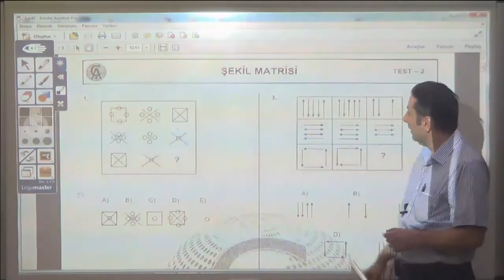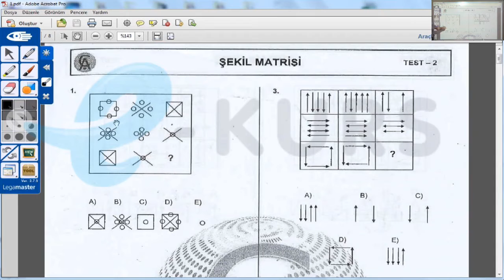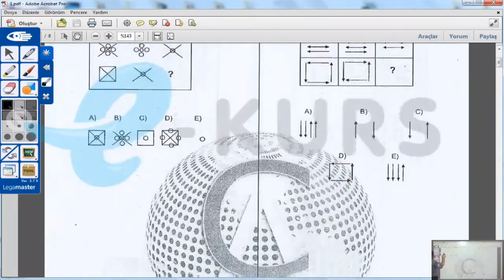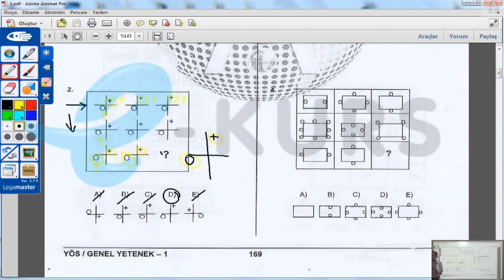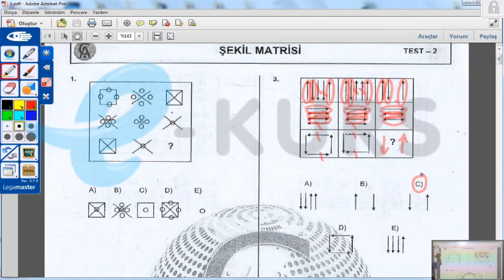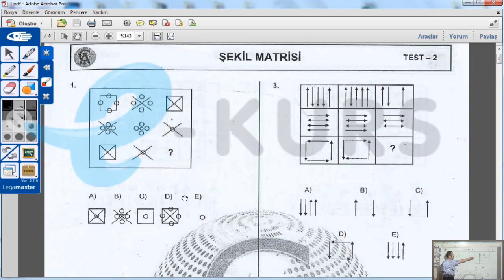YÖS Genel Yetenek - Sayısal Mantık - IQ - Şekil Matrisleri - nettekurs.com Online YÖS Kursu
Kazanma Garantili YÖS Online Kursu internet olan her yerde, Tıklayın, Kazanın !!!